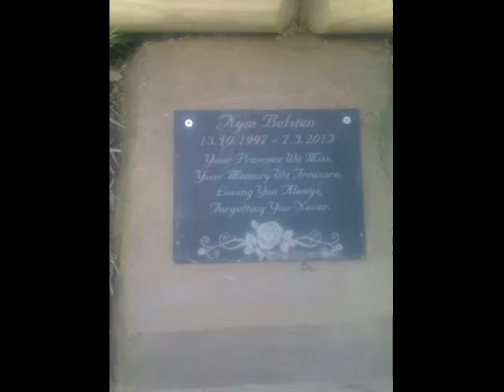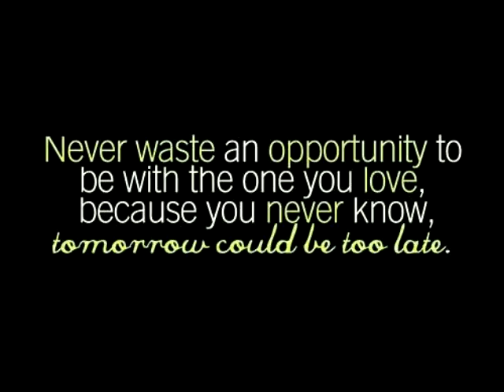rip - kymberley richardson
just over a year ago since my bestfriend past away, our kym was a bright bubbly girl, and always put others before herself.  Rip kym, thinking about you ♥